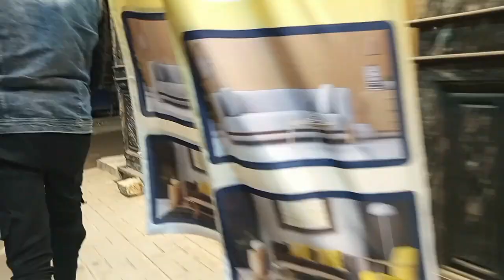جولة فى أشهر و أهم شوارع المعمورة _طوسون ، جولة فى شارع ٢٥ ، فيه كل حاجة محتاجينها للمعيشة تقريبا😁✌️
جولة فى أشهر شوارع المعمورة _طوسون ، جولة فى شارع ٢٥ فيه كل حاجة محتاجينها للمعيشة تقريبا😁✌️و الذى هو محور رئيسى و هو امتداد شارع الإدارة التعليمية و الذى يوجد أمام فتحة الإدارة بالمعمورة /طوسون .
منطقة جديدة قريبة من البحر شارع ٢٥ شارع حيوى ، وهو امتداد لشارع الإدارة نهايته المزلقان وعربيات (مشاريع ) المعدية ، شارع حيوى توجد به الكثير من المحلات ،محلات الملابس
بأسعار متفاوتة بالنسبة لأسعار الشقق سواء للإيجار و التمليك و فى الشوارع الجانبية تكون أرخص أسعار عن الشوارع الرئيسية،  شارع جميل و به كثير من المقاهى و فى نهاية الشارع فى اتجاه شارع الإدارة يوجد شارع المستشارين و الذى يوجد به فتح الله ماركت (طوسون ) و على يسار شارع ٢٥ يوجد شارع ١٦
منطقة جميلة تجمع بين الشعبية و الحضارية فى آن واحد حيث المبانى الحديثة و توجد اماكن راقية ايضا بها وبها تشجير و توجد بها مواصلات سهل الوصول من خلالها لأى مكان،  حيث مشاريع و مينى باص القادم من ابوقير يمر عليها و كذلك العكس مشاريع المحطة ابوقير تمر عليها
كما يكون فى نهاية شارع ٢٥ قطار رشيد و الذى يمر على المعدية و الطابية و المدن الريفية بجانب الإسكندرية
استمتعوا بجولة رائعة مع مزيج من البرق و المناظر الطبيعية و المطر .
مصر 🇪🇬 محافظات مصر، محافظة الاسكندرية، الإسكندرية .
جولات ورحلات وفسح و خروجات ونزهات و فلوجات